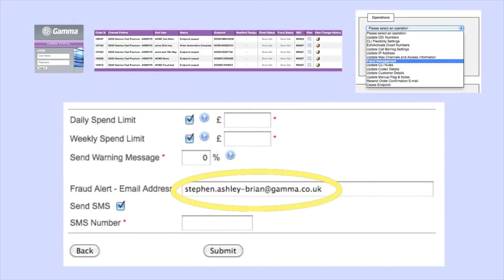Fraud management for SIP Trunks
Gamma SIP Trunks

SIP trunks offer a more flexible and lower cost alternative to ISDN for inbound and outbound voice calls.

SIP trunking is a standards-based replacement for traditional ISDN. It connects your PBX to the PSTN via broadband, ethernet or private circuit into our national network.

Compared to ISDN our SIP trunking service is less costly per channel and more flexible in how and where geographic telephone numbers can be used. It’s also quicker to install and provision and, as standard, it delivers extremely robust business continuity.

The service can support connections ranging from two channels for small PBX-equipped businesses to an unlimited number of channels for large enterprises and contact centres.

Our SIP trunks work seamlessly with each of the leading IP PBX brands in the UK market. View the PBX vendors we work with.

Any business with a PBX can switch to our SIP trunking service and immediately benefit from a more flexible, less expensive and more resilient phone service.

Try our SIP vs ISDN cost calculator right now and see for yourself.

Don’t have a PBX? Why not consider our hosted phone system – Horizon.
The benefits of Gamma SIP Trunks

Save money on call costs and line rental

SIP delivers less costly, more reliable connectivity than ISDN over an IP connection. It can save up to 50% on line rentals and 25% or more on call costs.

Free internal calls and great features

Perfect for medium or large organisations with multiple sites, not only will you save on your line rental and call costs, but you’ll get free internal calls within your organisation and a whole host of great features.

Scale up and down when you want

SIP trunks are ideal if you are moving, upsizing or downsizing and want to keep your existing numbers. Scale up lines during busy periods and back down again afterwards. You can add lines, take them away, split calls at any time. You are always in control.

Built-in Business Continuity

SIP trunks can handle emergencies easily. They are inherently disaster recovery / business continuity ready, letting you reroute calls to an alternative location quickly and easily.